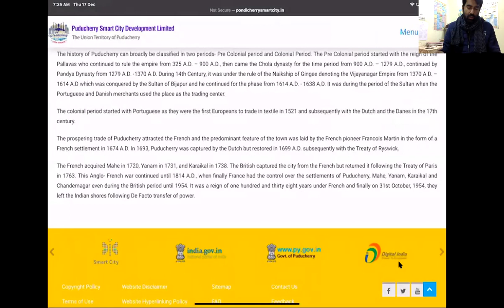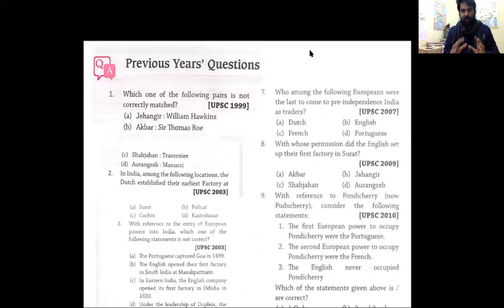MODERN HISTORY LECTURE 9: ARRIVAL OF EUROPEANS | UPSC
Correction
First english factor at surat(1613)
Second at masulipatnam(1616)